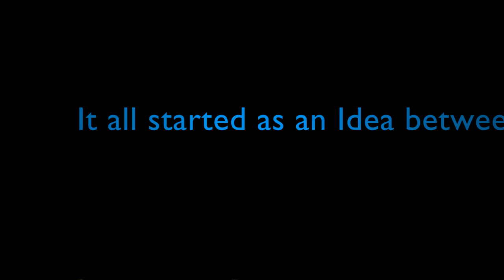ProStaff Thank You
Ozark Guys Fishing ProStaff Thank You Video. This was made to Thank All who is Chosen to Take this Honorable Role for us. Thank You for supporting us. Shout Outs to all ProStaff Members...

God Bless & Tight Lines